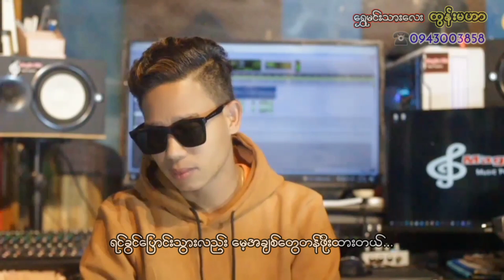ထွန်းမဟာ အချစ်တွေမြိုသိပ်ထားမယ် ဂီတမှူးစန္ဒရားကျော်ဇင်ထက်Magic BizGuitar Win Zaw